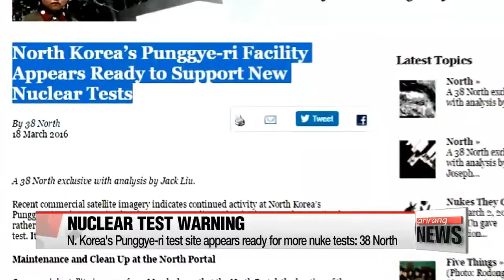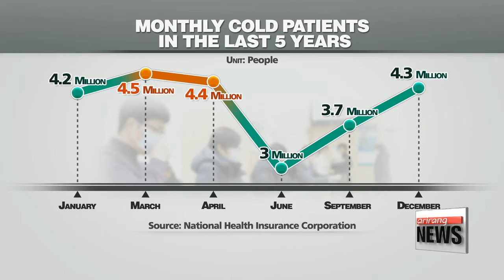EARLY EDITION 18:00 Ruling Saenuri Party announces finalized candidates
Ruling Saenuri Party announces finalized candidates for April′s general election
China open to three-way talks with S. Korea and U.S. on denuclearization of N. Korea
N. Korea′s Punggye-ri test site appears ready for more nuke tests: 38 North
Obama to nominate General Vincent Brooks to lead USFK: Carter
Flydubai plane crashes in Russia, killing all 62 people on board
France will quickly seek extradition of detained suspect Salah Abdeslam
Hyundai Motor ranks 5th highest in customer satisfaction with dealer service in U.S.
Virtual reality-based treatments proven effective in rehabilitation
Cold patients increase as Spring begins
Weather